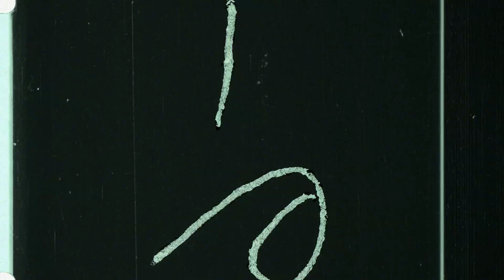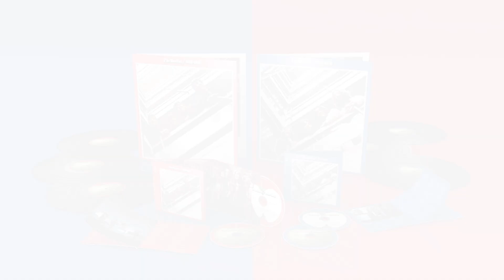The Beatles Interview | ซี๊ด นรเศรษฐ EP.7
เจาะลึก! มุมมองจาก "ซี๊ด นรเศรษฐ" ที่มีต่อวงในตำนานอย่าง The Beatles ที่พึ่งได้ปล่อยเพลงใหม่ล่าสุด "Now And Then" พร้อมอัลบั้ม อัลบั้ม "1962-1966 Red & 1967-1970 Blue" (remixed and expanded) จะเป็นอย่างไร สามารถรับชมได้แล้ววันนี้ทาง YouTube: Universal Music Thailand

สามารถไปฟัง "Now And Then" บทเพลงสุดท้ายของ The Beatles ได้แล้ววันนี้ในทุกช่องทางสตรีมมิ่ง

และฟังอัลบั้ม "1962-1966 Red & 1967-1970 Blue" (remixed and expanded) ได้เลยที่นี่